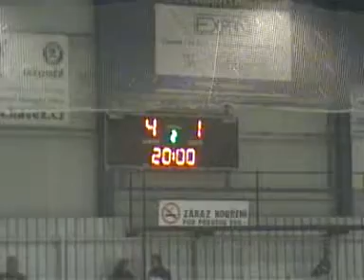HC Jaromer 7 of 10 parts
HC Jaromer-HC Jicin 7:1